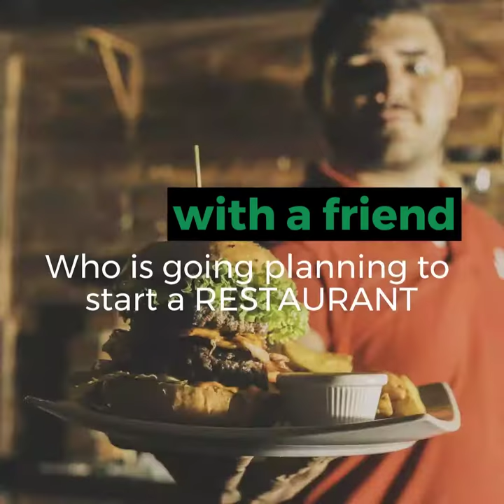Small Restaurant Interior Decoration Tips & Ideas by | Plyduniya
Here are few things that you must take into consideration before starting a restaurant business in Bangalore. 5 Tips that will make your restaurant interior super successful.

For raw materials i.e Plywood, MDF Board, Block Board, Adhesives & Laminates